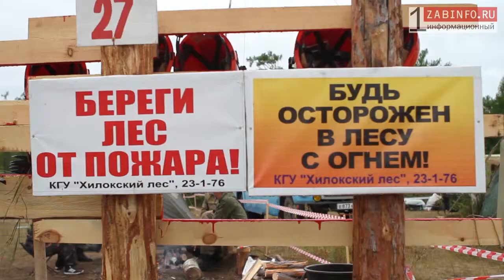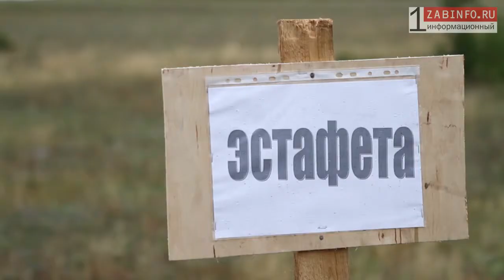Zabinfo.RU: Учебно-тренировочные сборы лесопожарной охраны в селе Беклемишево